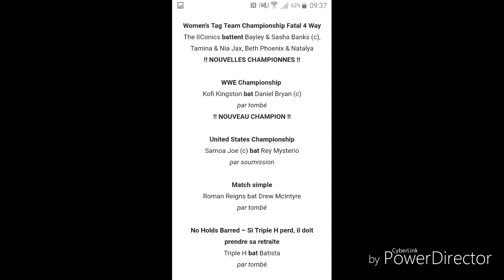Wrestlemania 35 : Les Résultats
Résultats du PPV de l'année "Wrestlemania 35" . Il a eu lieu le 7 Avril 2019 .